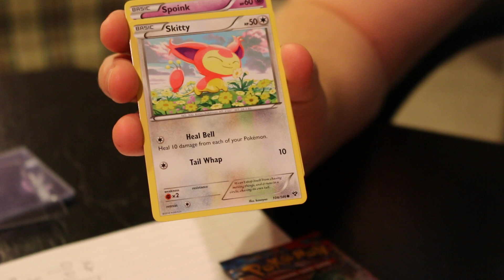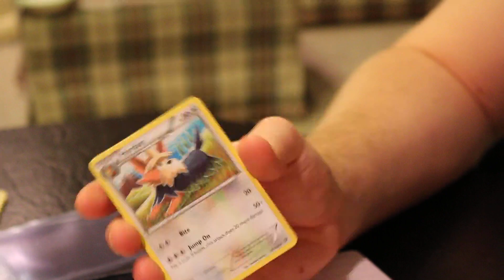WEIGHED POKEMON X & Y BOOSTER BOX (PART 6!!!)